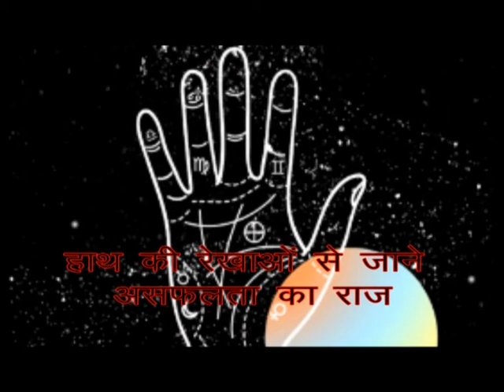हाथ की रेखाओं से देखे की जीवन में सफलता और असफलता कब आएगी। Handline and Success। Learn Palmistry।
हाथ की रेखाओं से जाने असफलता का राज़
Learning Astrology and Numerology course